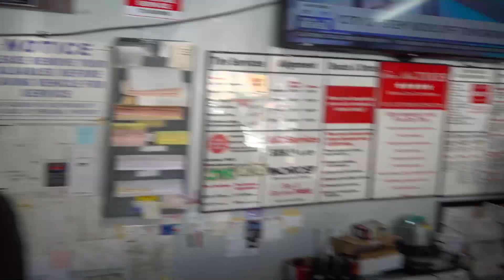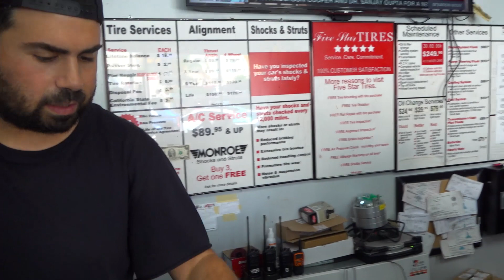Special Gallardo, Vik's Favorite Camaro SS.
Older Phantom comes in for some mechanical maintenance work.
A VERY nice Camaro SS.
Lamborghini Gallardo SE gets a new wrap color.